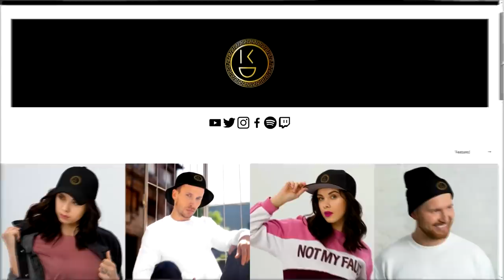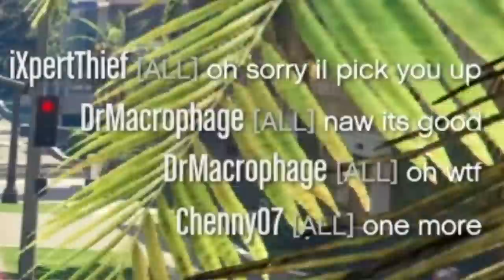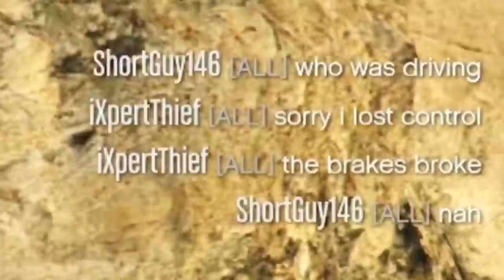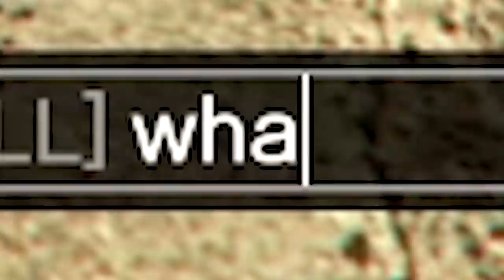I drove the entire server off a cliff... | GTA 5 THUG LIFE #449